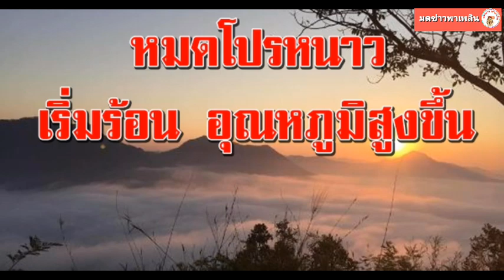กรมอุตุฯ เผยเริ่มร้อน อุณหภูมิสูงขึ้น